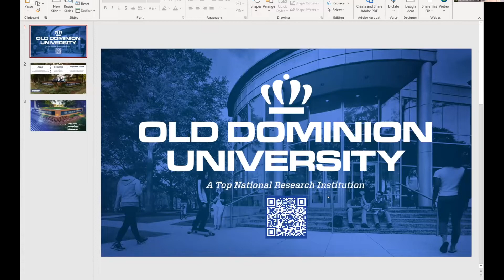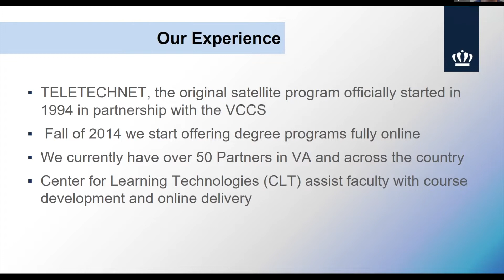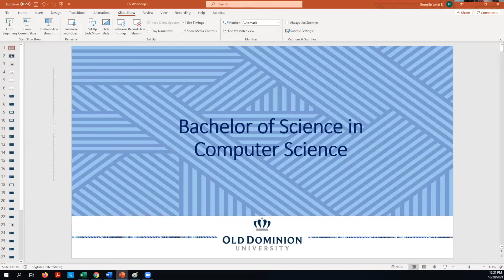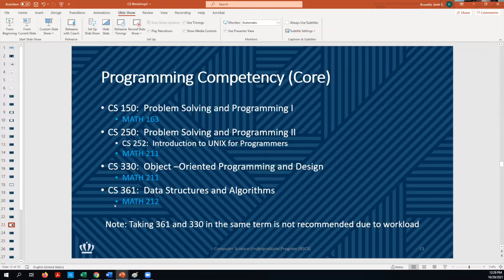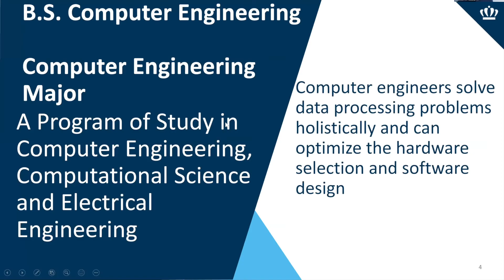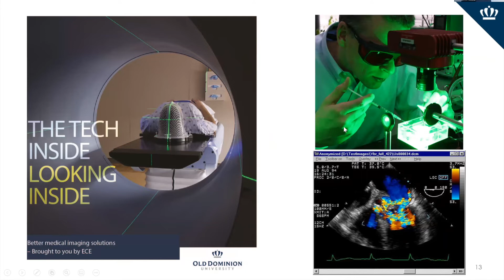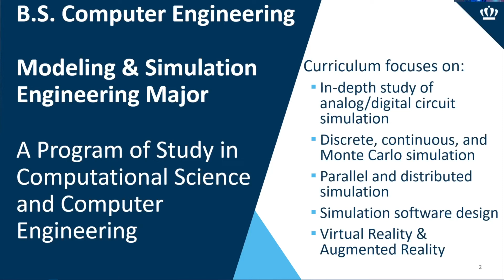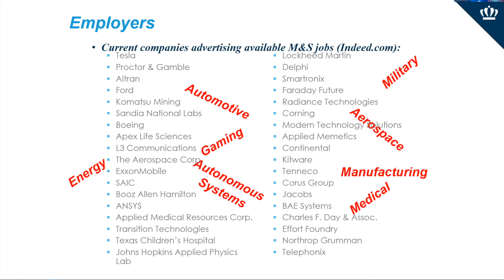ODU Tech Talent Q&A for Adult Learners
Are you an adult learner, career switcher, or IT Academy completer in Southern Virginia? If so, your path to a career in computer science or computer engineering is more accessible than ever. In this video,
representatives from Old Dominion University (ODU) and the Southern VA Higher Education Center (SVHEC) share program information to help you determine your next steps, and provide resources to assist you with transferring to ODU.